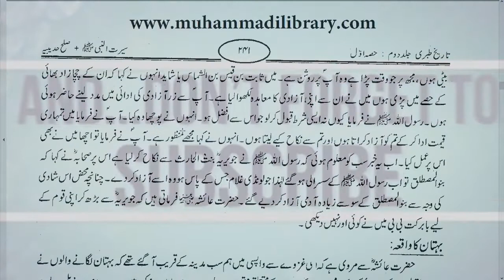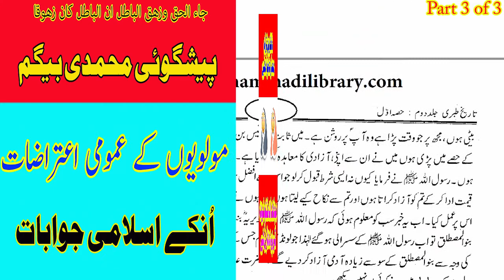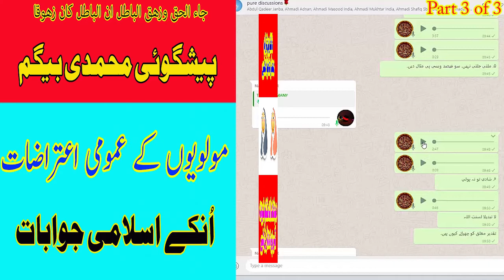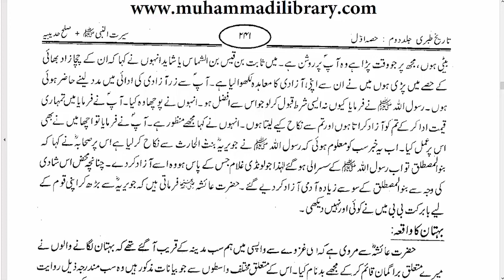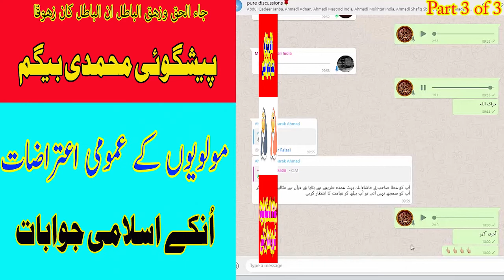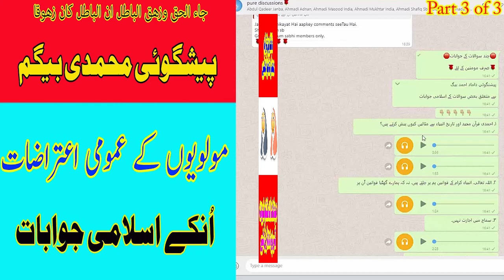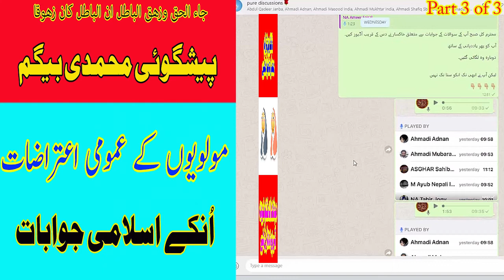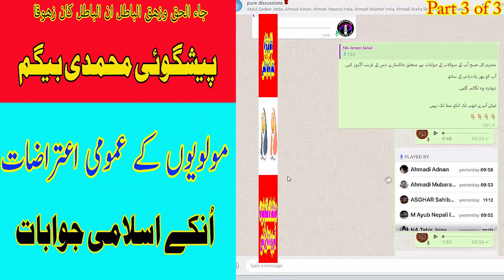😳شیم شیم شیم 😳 مولویوں کے اعتراضات منکرین انبیاء جیسے ہیں۔ تیسرا حصہ